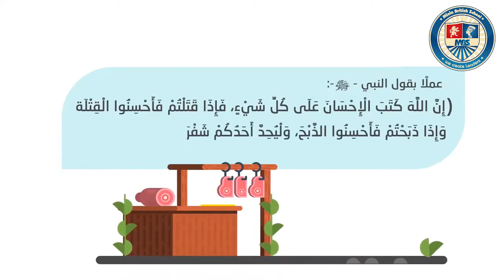قناة المدرسة البريطانية - احتفالية الحج الاكبر - برنامج يوميات الحاج الصغير- الحلقة السادسة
سؤال الحلقة السادسة هو ... متى يتم ذبح الأضحية ؟
قناة مدرسة المنيا البريطانية للغات - احتفالية الحج الاكبر - برنامج يوميات الحاج الصغير- الحلقة السادسة
بطولة الدكتور مصطفى الزعيم - الطالب شريف حماده
ليست مجرد مدرسة